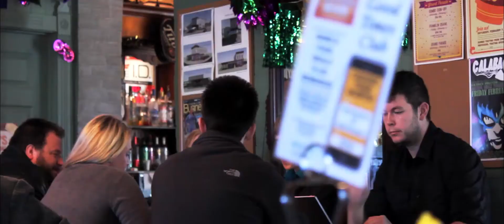video for IS competition